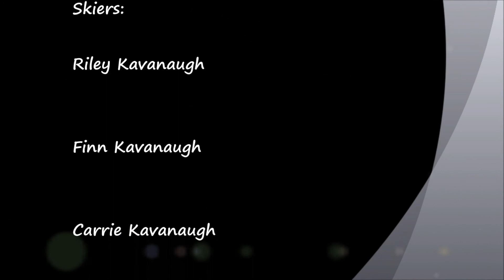Skiing with the Kavanaugh's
Great day on the hill with Kian, Carrie, Finn and Riley!!!